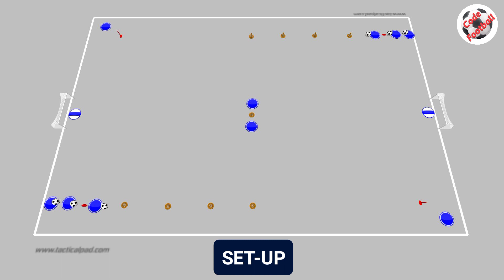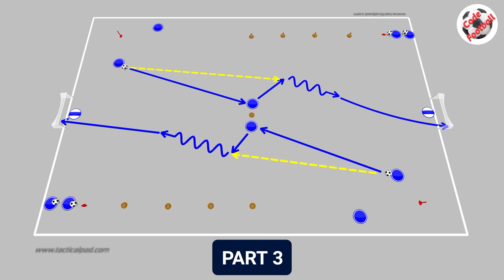Dribbling, passing and shooting exercise!